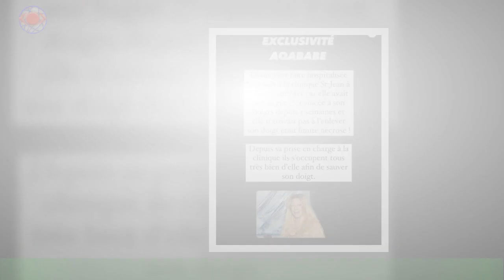Loana hospitalisée en urgence ? Elle aurait de peu à l'amputation !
Il semble que ''Loana l'ait échappé belle. . . D'après les informations de l'instagrameur Aqababe,la gagnante de Loft Story aurait été admise à l'hôpital ce samedi 10 décembre 2022.Mais que les fans se rassurent, rien d'alarmant, du moins pas pour la santé même de la starlette.